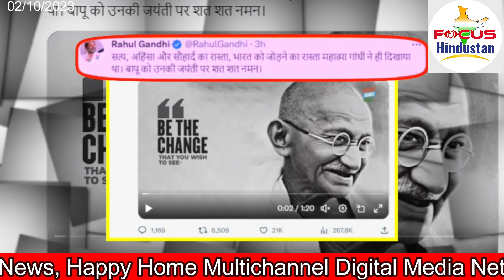you will miss me a lot when I leave Said C.M. Shivraj Singh Chouhan Focus Hindustan 2nd Oct 23 News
you will miss me a lot when I leave...', said Chief Minister Shivraj Singh Chouhan & Old Pension Scheme rally: Congress, AAP extend support as sea of people throng Delhi’s Ramleela Maidan Focus Hindustan 2nd Oct 23 News
You will never find such a brother, you will miss me a lot when I leave...', said Chief Minister Shivraj Singh Chouhan
Chief Minister Shivraj Singh Chauhan reached Sehore in Madhya Pradesh on Sunday. Here he made tendu leaf collectors wear Charan Paduka under the 'Chief Minister Charan Paduka' scheme. During this address he said, 'I changed the definition of politics. I am running the family, not the government. You won't find a brother like me. I will miss you a lot when I am gone.
Madhya Pradesh Chief Minister Shivraj Singh Chauhan gifted Rs 200 crore for development works in Sehore district. He wore Charan Paduka while distributing 'Benefits to tendu leaf collectors' under the 'Charan Paduka' scheme. Also during the address, CM Shivraj said, "You will not find such a brother. I will miss you a lot when I am gone."
सीएम के इस बयान के राजनीतिक गलियारों में कई मायने निकाले जा रहे हैं. सीएम ने अपने संबोधन में कहा, "मैंने राजनीति की परिभाषा बदल दी. कांग्रेस का राज आपने वर्षों देखा. कभी जनता के लिए ऐसी चिंता होती थी क्या? मैं सरकार नहीं परिवार चला रहा हूं".
मैंने मध्य प्रदेश की राजनीति बदली- शिवराज
सीएम ने अपने संबोधन में आगे कहा, 'मैंने मध्य प्रदेश की राजनीति बदली है. कभी आपने ऐसा सोचा था कि बहनों के खाते में हर महीने पैसा आएंगे. हर महीने तनख्वाह की तरह सीधे पैसा खाते में आ जाते हैं. यह एक क्रांति है, जिसे 1000 से शुरू किया. धीरे-धीरे इसे 3000 तक ले जाऊंगा'.
शिवराज ने कहा कि मुख्यमंत्री आवास योजना का सर्वे चल रहा है. सब हितग्राहियों को लाभ दिया जाएगा. जितने विकास के कार्य किए हैं? कभी कांग्रेस के जमाने में हुए क्या? हमने सड़कों का जाल बिछाया और उनके समय क्या स्थिति थी, आप सबको पता है.
ADVERTISEMENT
लोगों के साथ CM शिवराज.
'हर परिवार से एक सदस्य को रोजगार से जोड़ेंगे'
CM शिवराज ने कहा कि अबकी बार हमारा लक्ष्य रहेगा कि हर एक परिवार से एक व्यक्ति को नौकरी दी जाए और रोजगार से जोड़ा जाएगा. महिलाओं को 10000 महीना इनकम आजीविका मिशन के माध्यम से जोड़ने का लक्ष्य है. मैं इंसान नहीं एक सामाजिक क्रांति हूं.
कांग्रेस-कमलनाथ पर CM ने बोला हमला
Attacking Congress and Kamal Nath, CM Shivraj said, 'They kept saying, I don't have money, where should I get it, what should I do?' I say, I have no shortage of money for development. Congressmen scream when they see me in their dreams. Such a Congress has to be defeated badly. All of you together take a pledge and make BJP win.

Chief Election Commissioner Rajiv Kumar. (ANI)
Rajasthan Assembly Elections 2023: Chief Elections Commissioner Rajiv Kumar on Sunday said that he held a meeting with all political parties, central and state enforcement agencies, and police officers for the poll preparations in Rajasthan.
Addressing a press conference here, Rajiv Kumar said, “In the last two days, we met all the political parties- nationally recognized parties and also had a detailed discussion with the enforcement agencies of the central government and the state government."

“Thereafter had a review with the DMs, SPS, IGs, DIGs, Commissioners, and all the senior officers of the state government. They said free and fair elections should be ensured, deployment of para-military forces at critical polling stations," the CEC said.
“We appeal people of Rajasthan to cast their votes in the forthcoming assembly polls so that we deliver a meaningful, inclusive and transparent election," Kumar added.
Chief Election Commissioner Rajiv Kumar and Election Commissioners Anup Chandra Pandey and Arun Goel on Friday reviewed the preparations for the Rajasthan assembly elections due later this year. They met senior officials of the state in Jaipur.
Rajasthan Chief Electoral Officer Praveen Gupta said that on the first day of their three-day visit, the CEC and ECs held a meeting with representatives of recognized political parties.
Later, they met officials of the state police, income tax, excise, transport, and commercial tax departments. They also met officials of the railways, central security forces, Narcotics Control Bureau, and airport authorities.
A PowerPoint presentation was made before the commission on the preparations made so far for the upcoming assembly polls at the state level.
Gupta said that on Saturday, a district-wise review of the preparations for the assembly polls will be done in a meeting with district collectors, superintendents of police, divisional commissioners, and inspectors general of police.
At 7 pm on Saturday, the chief election commissioner will inaugurate an exhibition organised at the State Institute of Agricultural Management in Durgapura under the Systematic Voters' Education and Electoral Participation initiative.